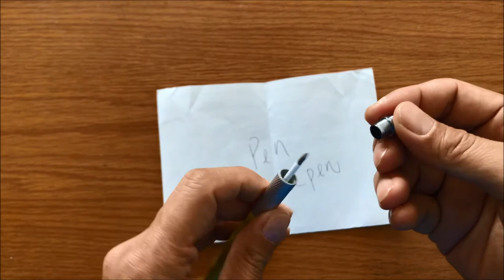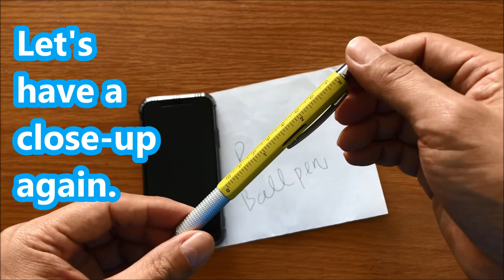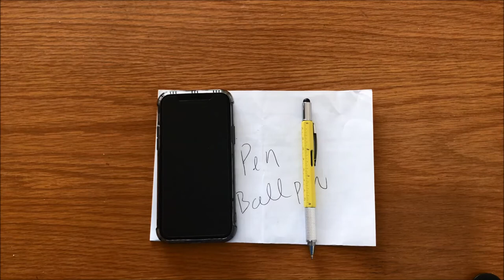How this 6-in-1 Multi-Functional Ball Pen will be called an Engineer's Pen? Check out this Demo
The 2nd music in this video is allowed to use for free, but I like this music and think it deserves a note, so I have the link here:

Note: No Voice over!

Wanna read fun and creative stuff with TEXT?

All the viewer's message will be subject to approval. Only related / appropriate message will be approved. We reserved all the rights to publish your message or not without giving any reasons.

Sorry for inconvenience caused.